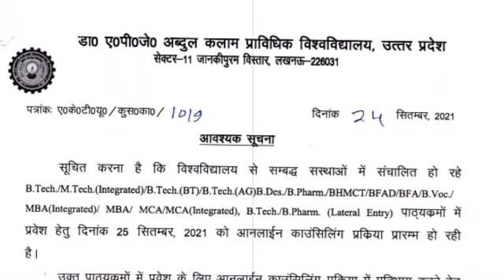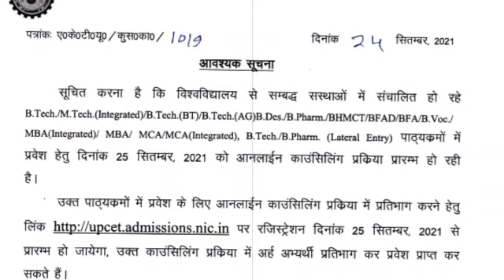UPCET Counselling & Result 2021 | Upcet Result Date 2021